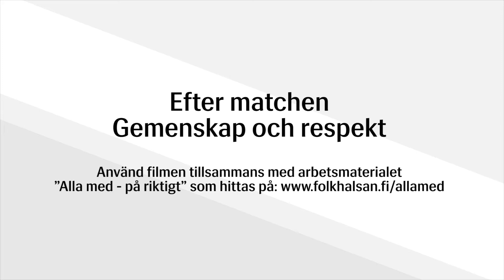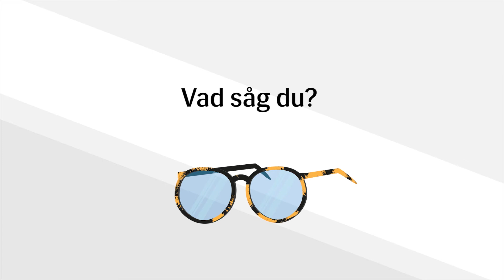Jämställdhet inom idrott - efter matchen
Alla med – på riktigt
Ett normmedvetet arbetsmaterial för att främja jämställdhet och likabehandling inom idrott för barn och unga.

Kortfilmerna på den här sidan behandlar delaktighet, bemötande, känslor, atmosfär inom idrottsgruppen, beslutsfattande och strategiarbete samt värderingar. Ett tillhörande arbetsmaterial ger redskap och tips för hur man kan arbeta vidare med frågorna.

Efter matchen: Gemenskap och respekt

Den här filmen handlar om situationer i omklädningsrummet efter en träning. Ni får se vad som händer både då ledaren är och inte är på plats i rummet.